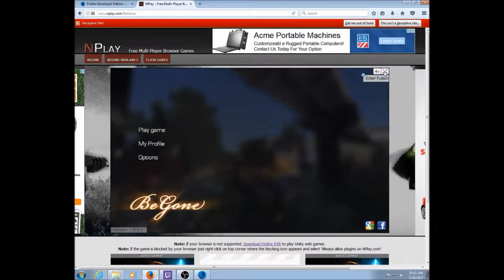Nplay gameplay movie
Video of me playing Nplay.